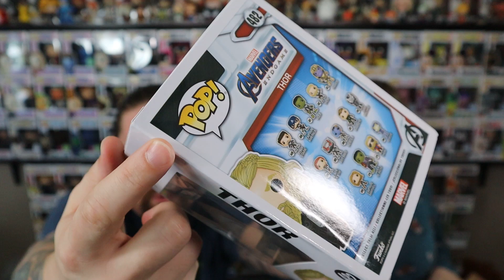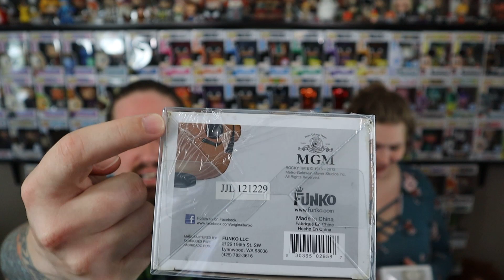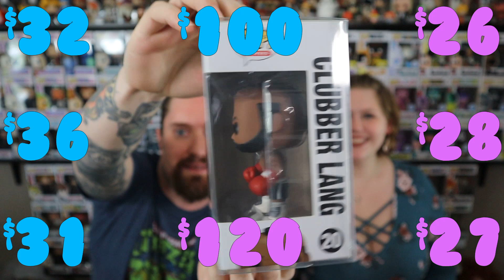EPIC $400 ToyUSA2011 Patrons Pick Funko Pop Mystery Box DUEL!!!!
If you want to send us letters, gifts or goodies, please send to:
2 Peas in a Pop!

Logo/Intro created and designed by Cory (CompletelyCORY)